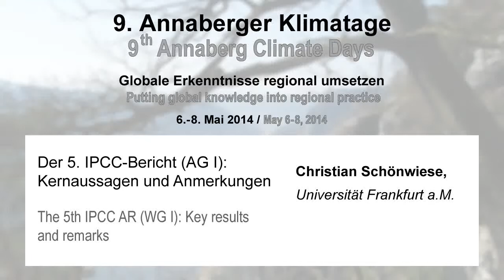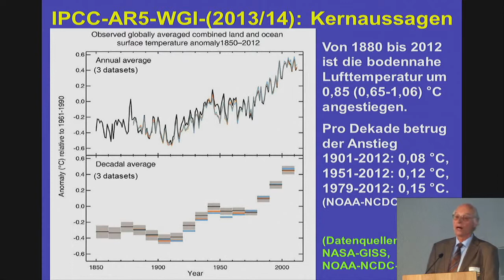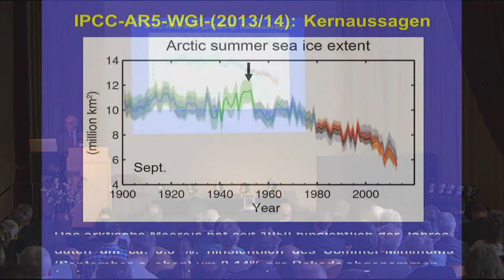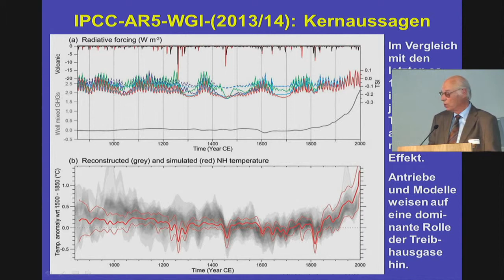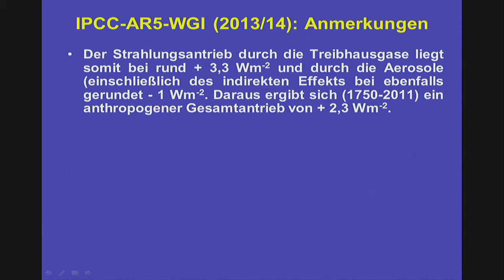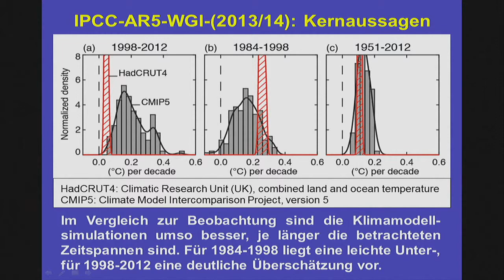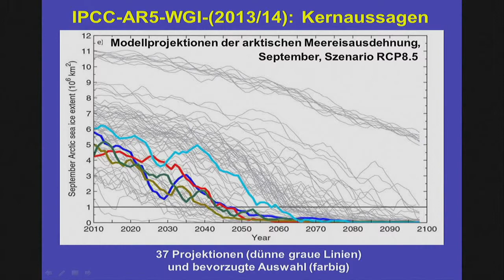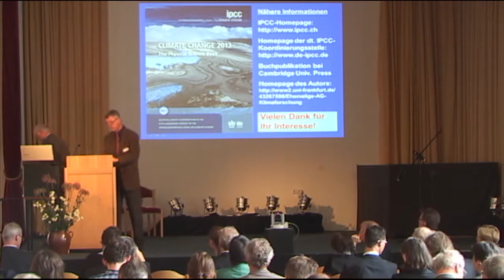Christian Schönwiese (University Frankfurt a.M.) - 9th Annaberg Climate Days 2014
Topic: The 5th IPCC AR (WG I): Key results and remarks

Speaker: Christian Schönwiese (University Frankfurt a.M.)